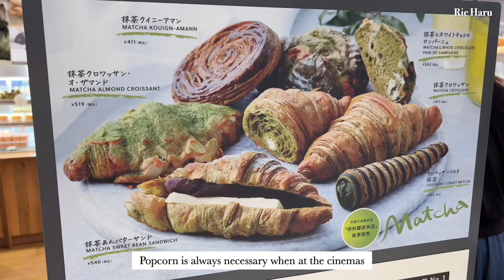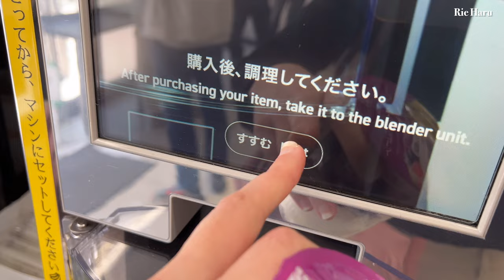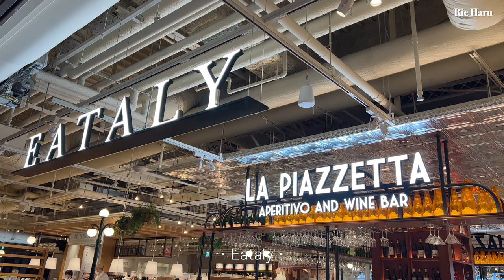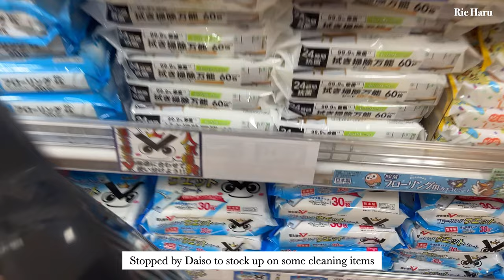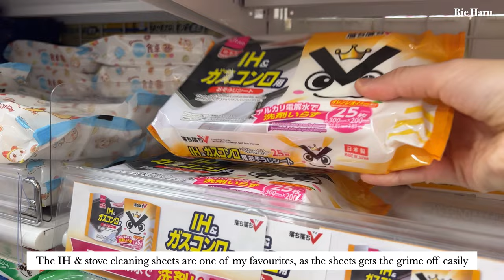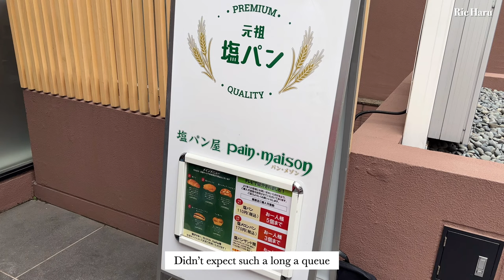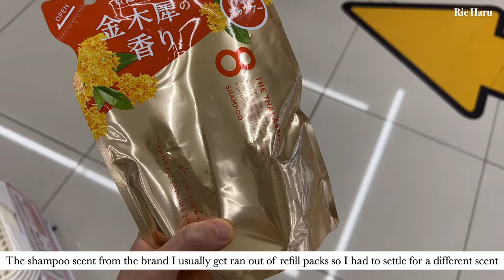Tokyo Vlog｜Eating Out (Sushi Kanesaka, Tonkatsu Hasegawa), Yayoi Kusama Museum and Home Cooking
Hello!

Summer is here! Trying my best to stay active during summer but sometimes the heat just gets to me.

Been eating out quite a lot lately because I have friends visiting Tokyo 😋

If possible, please change the resolution of the video to 720p or 1080p.

rie_the_explorer